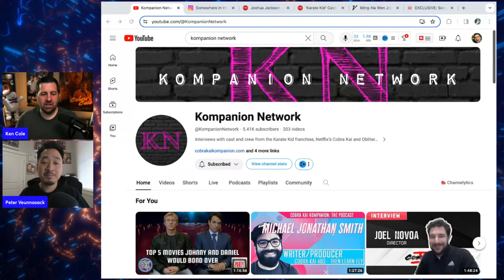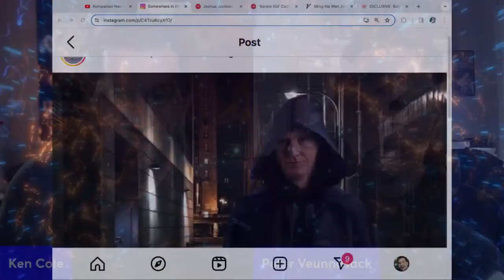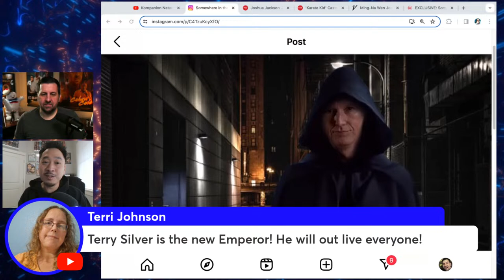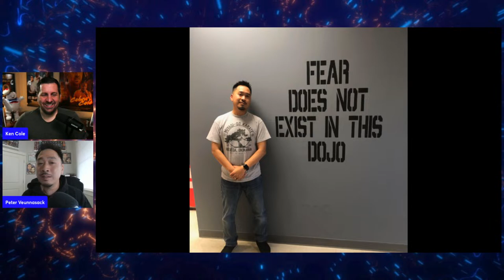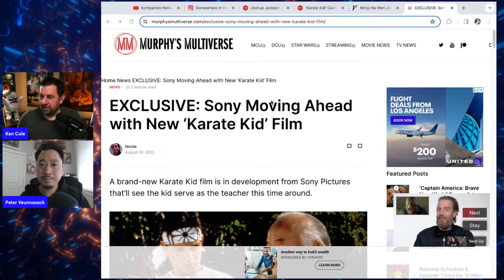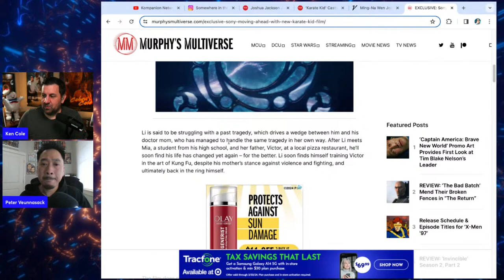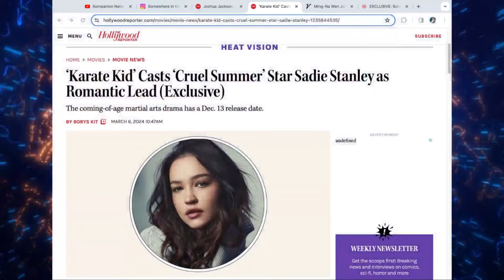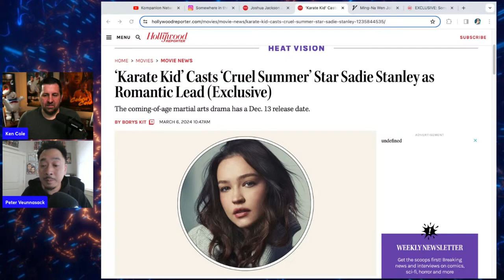New Karate Kid Movie Casting News and Analysis! KenCast 84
The New Karate Kid movie is stacked with talented actors like Ming Na Wen, Joshua Jackson and Sadie Stanley. Does this mean it will be a good movie? Peter from Cobra Kai Kompanion joins us for a deep analysis.

For all of Peter's content, check out the  @KompanionNetwork  Youtube Channel!

ALSO Is there a Tom Cole/Ken Cole connection to Terry Silver? Check out COBRA COLE featuring David Shatraw